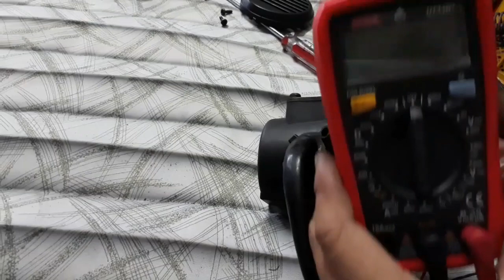palit speaker | denso backhorn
Teknik nnmn kung panu malaman sira ang speaker mg backhorn...para to sa mga hnd pa nakaka alam kung paano ang gagawin. makaka asa kayu mga tropa na madami pa ako i-share sa inyu tenk u😉